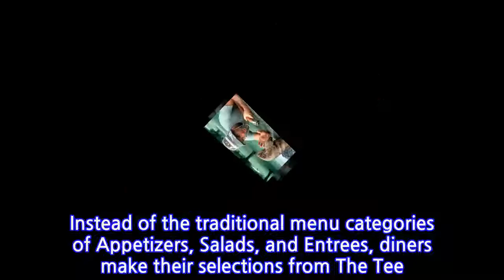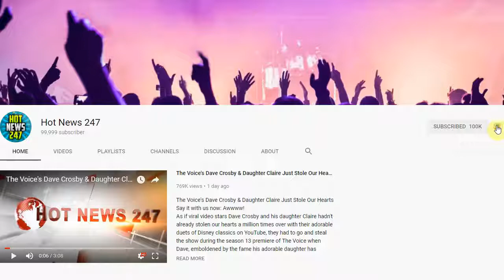Attention ‘Caddyshack’ Fans: Bill Murray & Brothers Just Opened Restaurant You’ve...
Fans of the 1980 comedy classic “Caddyshack,” rejoice! Bill Murray and his brothers have exciting news.